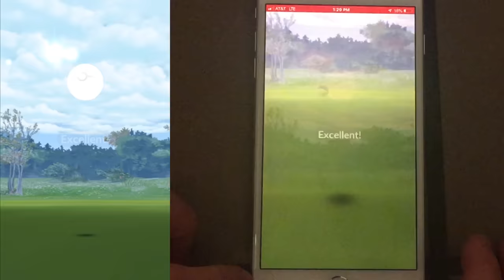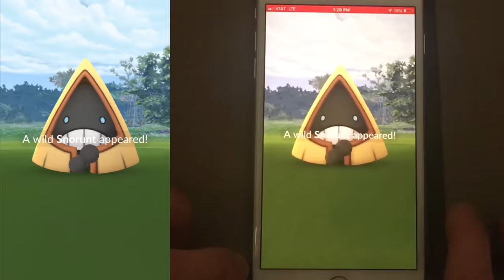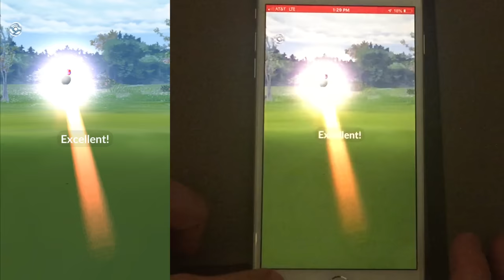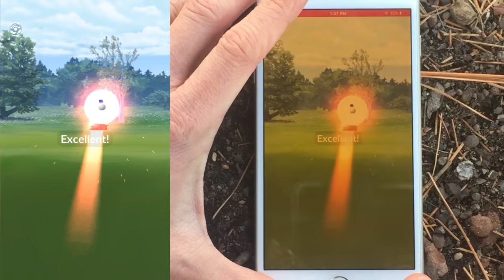HOW TO THROW A CURVEBALL TUTORIAL + EXCELLENT CURVE BALL THROWS in Pokemon Go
Do you ever wonder how to throw a curve ball in pokemon go? Are you thinking that you would love to learn or you just haven’t mastered the curve ball yet? And even better yet, throw an excellent curve ball in pokemon go… I have taught many raid boss excellent throw videos and now its time to simplify the curve ball for the people who would love to have curveball practice in the pokemon go app.

The Trainer Club Pokemon Go

The Trainer Club - Excellent throws, tips and mastery of Pokemon Go